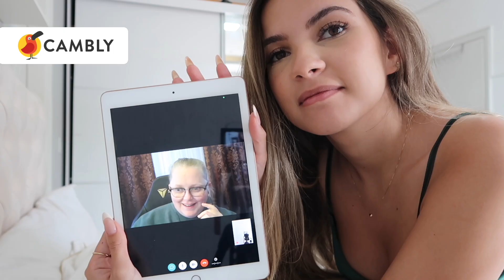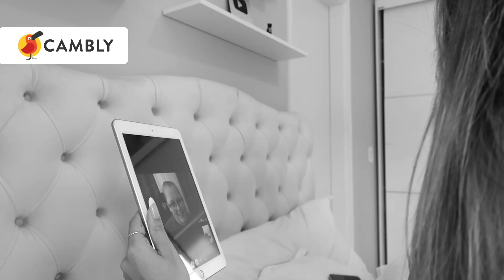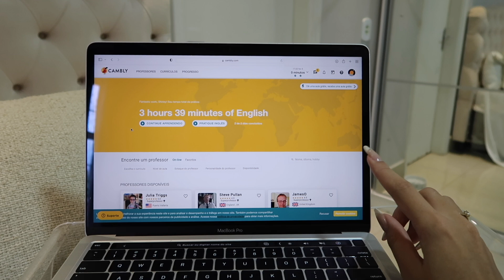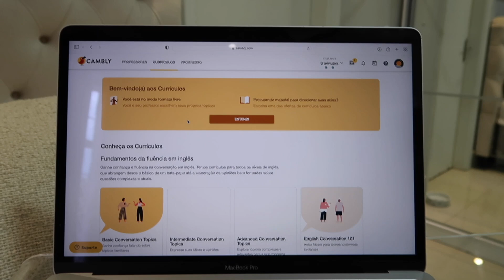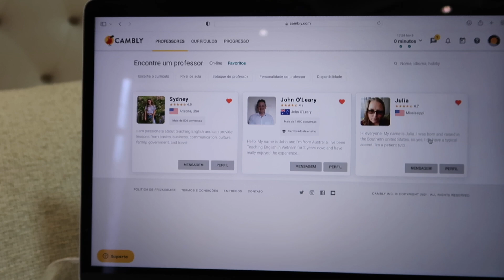COMO ME TORNEI FLUENTE NO INGLÊS | Shirley Soares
♡ CAIXA POSTAL:
N: 159
CEP: 13167970

♡ Perguntas frequentes:
Idade: 23 anos
Altura: 1.70
Onde moro: Artur Nogueira/SP
Faculdade: Direito
Editor de vídeos: iMovie
Câmera: Canon G7X Power Shot Mark II

♡ Vídeos novos toda segunda, quarta e sexta, às 19:00h!

Beijos,
SS.